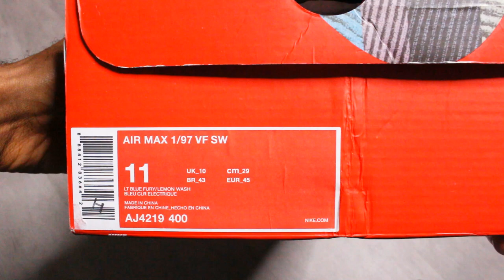Nike Air Max 97/1 Sean Wotherspoon | Unboxing, Review + On Feet 🔥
J'ai chopé la paire sur Vinted MAIS je vais pas donner le prix mdrrr pas la peine de demnder 😅